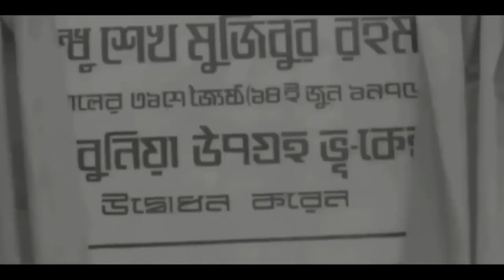BSMRAAU campus. Bangabandhu Sheikh Mujibur Rahman Aviation and Aerospace University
Welcome to the BSMRAAU. The goal of this University is to support the aviation industry and organizations by delivering exceptional Aviation and Space Law experts. The University has the potential to produce excellent Aviation and Space Law experts capable of critically confronting the difficulties that individuals, organizations, and society at large face in the twenty-first century